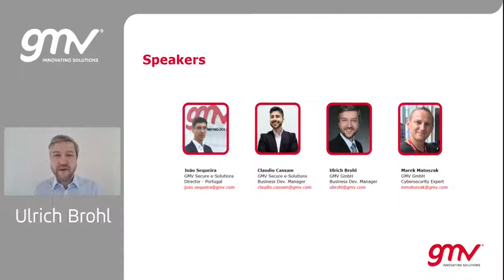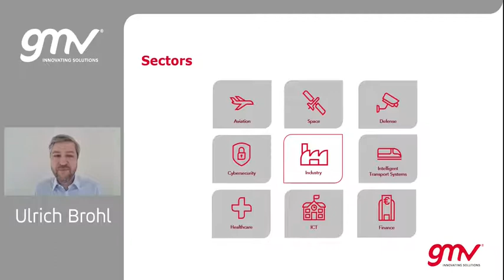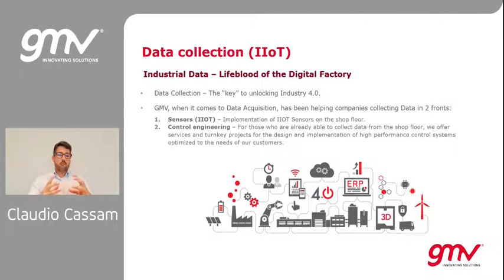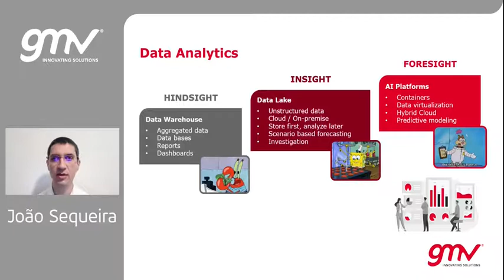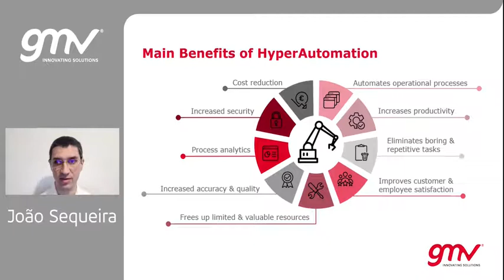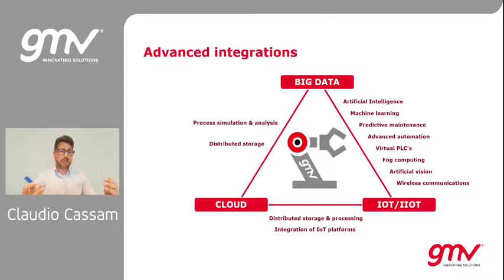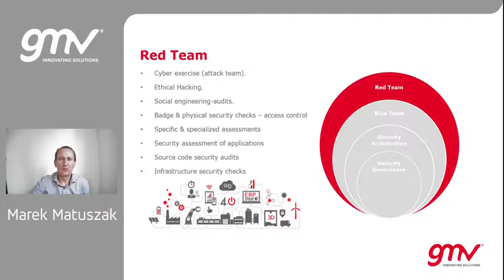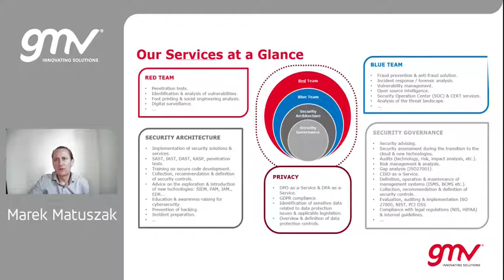Introducing GMV's Industry 4.0 framework (Hannover Messe)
GMV presented its Industry 4.0 framework at the Hannover Messe 2021. Learn how GMV can help you become more competitive and increase efficiency along the entire value chain by implementing the best technologically advanced solutions.